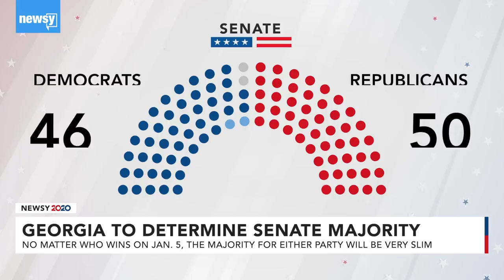Georgia Runoffs To Determine Which Party Controls Senate